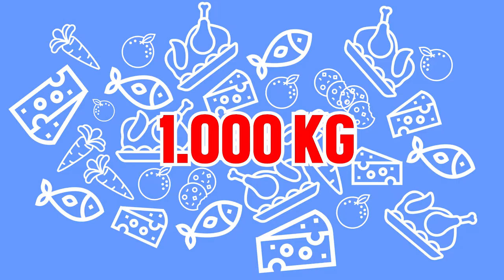Big Data Mar del Plata - 09 - Gestión de Residuos